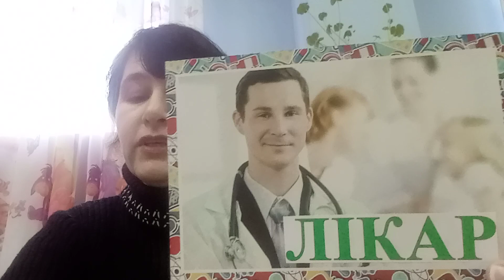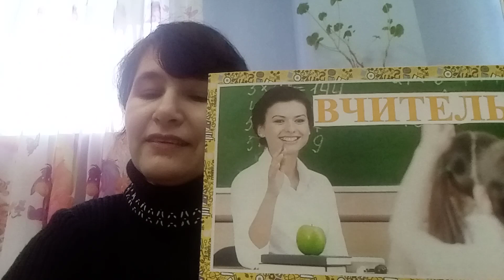Художня література. В. Сухомлинський "Кожна людина повинна..."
Навчання дітей уважно слухати оповідання, формування вміння висловлювати головну думку твору, розуміти як побудоване оповідання, виховувати повагу до праці машиніста, відчувати себе потрібним у житті.